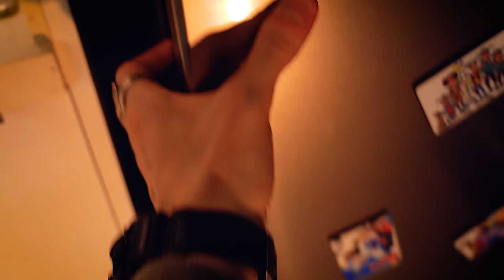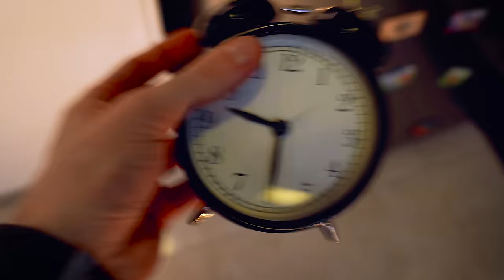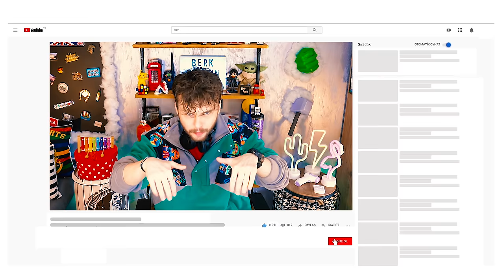ORUÇ TUTANLAR SAKIN İZLEMESİN! (Çikolatalı Pide, Pembe Güllaç, Hurmalı Waffle)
Ben Berk Coşkun, bu videoda geleneksel Ramazan lezzetlerine yeni tarifler ekledik! Çikolatalı pide , çilekli pembe güllaç , limonatalı karpuz dilimleri , hurmalı atom waffle ve osmanlı macununu evde basit pratik kolay hızlı yapımını gösterdim! :)

Videoda bahsettiğim TRENDYOL YEMEK üzerinden %50 indirimle ilk siparişinizi vermek için linkinizzz;

Berk Coşkun